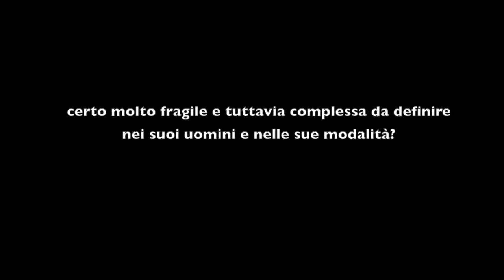E-Review 6 (2018) - Intervista a Luigi Ganapini blocco 9